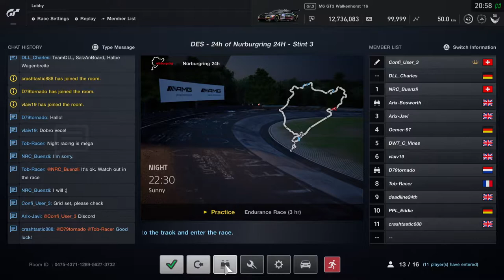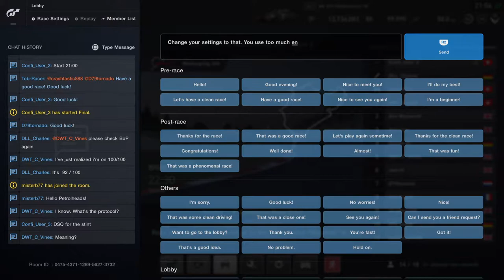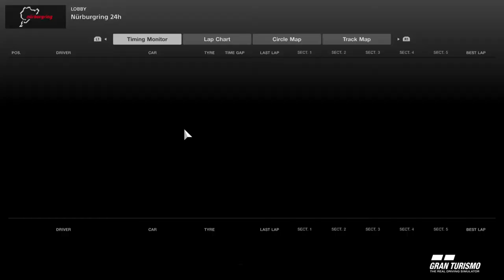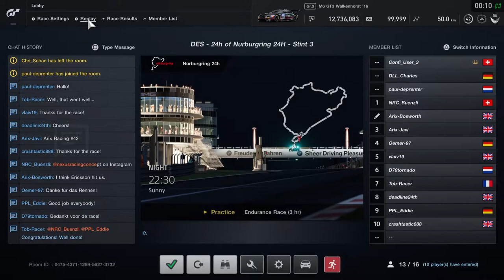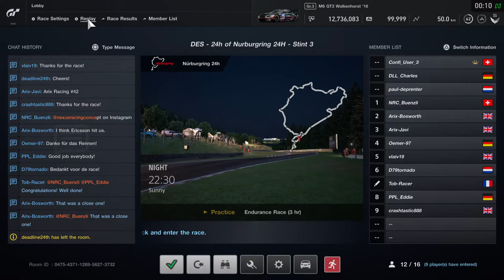DES - 24h of Nürburgring Nordschleife N24 - Stint 3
Hey guys :)
This is the third stint of the DES 24h Race of Nürburgring Nordschleife (24h).
Have fun :)